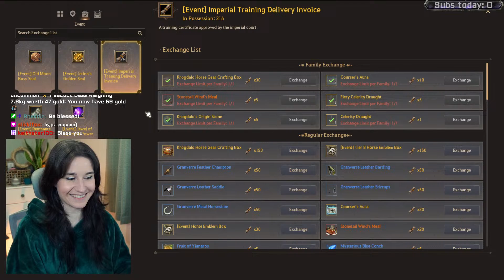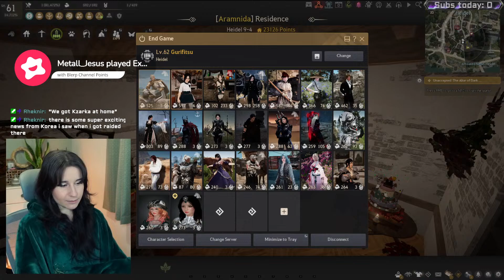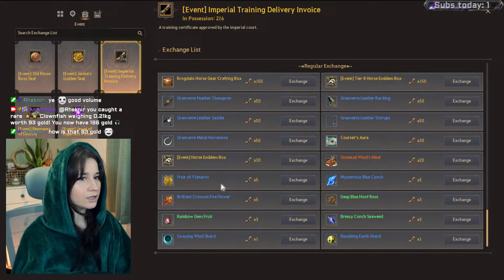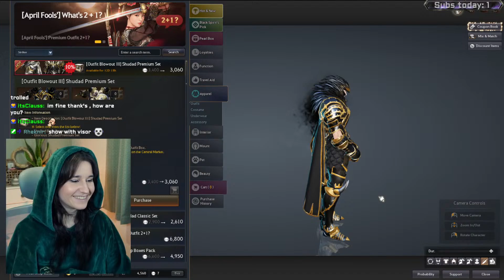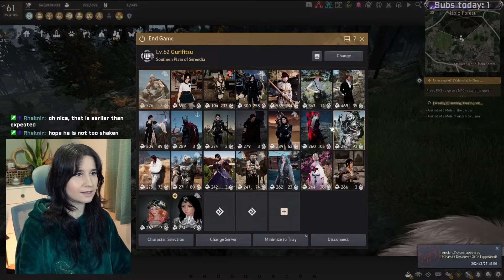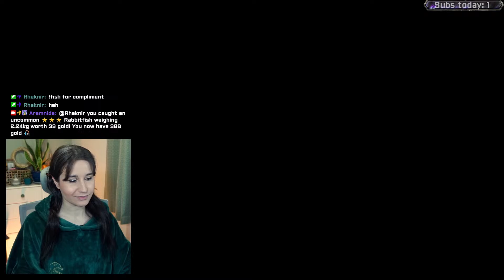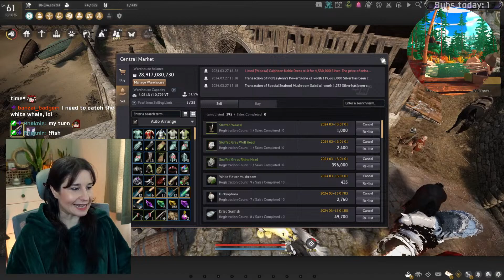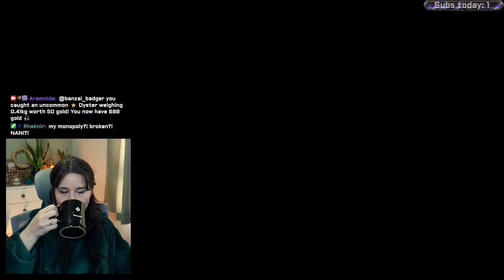🌱New schedule HYPE🌱